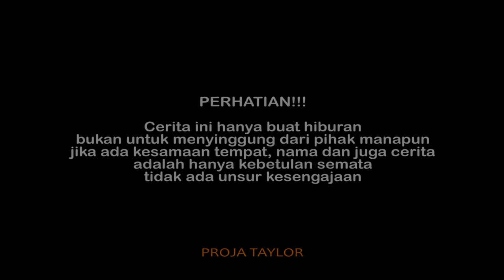Menikmati Senja Bersama Honda GL 100 | Cerita Anak Desa Episode 20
~Bismillah
Setelah sekian lama yang kita tunggu-tungu kembali tayang kali ini Kimpul merasa bosan dirumah dikarenakan pandemi covid-19 dan memaksakan untuk keluar rumah menghirup udara segar. Namun kimpul tidak sendirian namun dtemani oleh teman-Nya yaitu Prass...
Kalian penasaran dengan videonya?
silahkan tonton videonya sampai habis!!!

Terima kasih :
1. Allah SWT
2. Support kedua Orang Tua
3. Crew Proja Taylor
4. Teman-teman yang sudah mendukung

Follow Juga instagram :

1. @hambaallah_3009

2. @iwankimpul_

3. @markutil

4. @agungprass___

5. @mirwanrofiq

6. @_akuhanip

Lokasi : Ds. Bumiharjo, Kec. Winong, Kab. PATI, Jawa Tengah